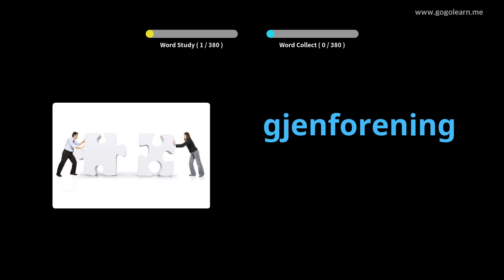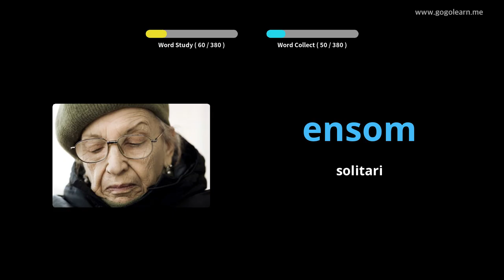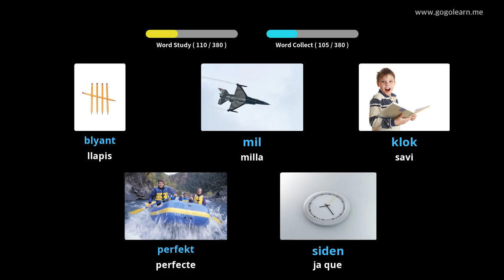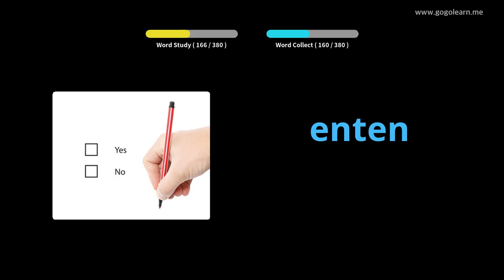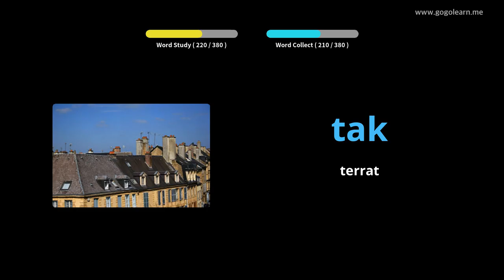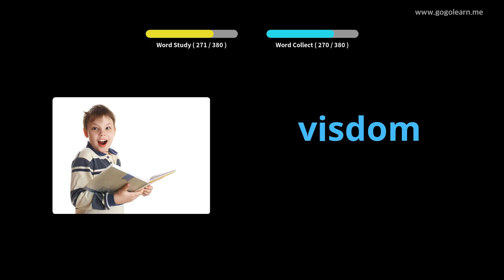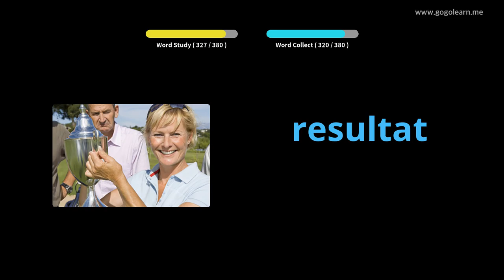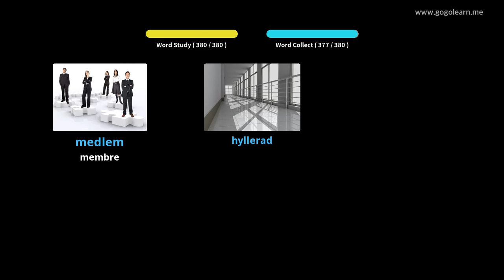Escola de vocabulari noruec 2 | Golearn